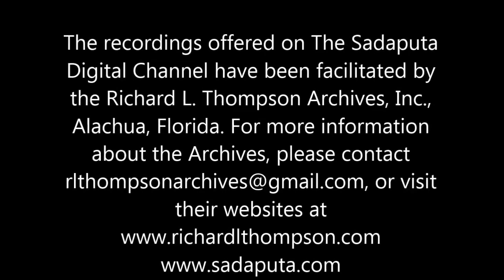Laura Lee Radio Show - The Universe as Virtual Reality (7/11/03)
Sadaputa Dasa (Dr. Richard L. Thompson) metaphorically expands the strategy of military flight simulation to devise a universal “virtual reality” framework for understanding the mind/brain.

Using analogies ranging from the from the “Matrix” movies to the Nordic “Twilight of the Gods”, Sadaputa Dasa (Dr. Richard L. Thompson) demonstrates the versatility and depth of Vedic.

Here Sadaputa Dasa (Dr. Richard L. Thompson) gives a cogent, easy to understand explanation of the rather subtle concepts presented in his book “MAYA : The World as Virtual Reality”. Guided.

"Consciousness" is a persistent enigma for the reductionists. Sadaputa Dasa (Dr. Richard L. Thompson) takes us on a tour of various philosophical reactions to this complex, subtl